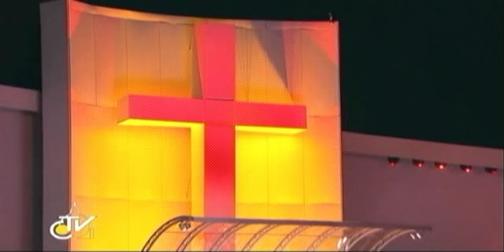VIGILIA DE ORACIÓN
JMJ 27 julio 2013